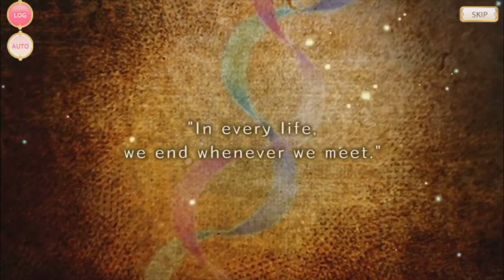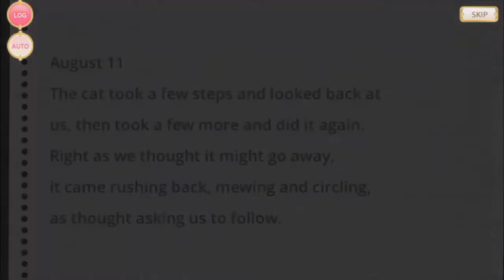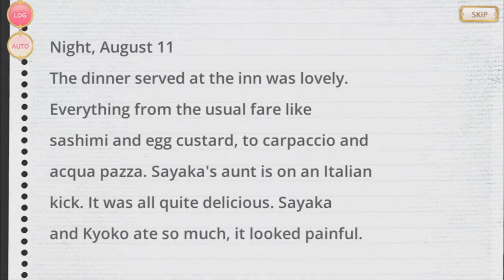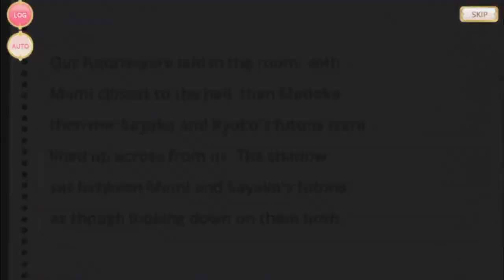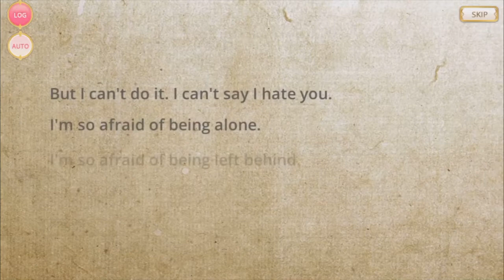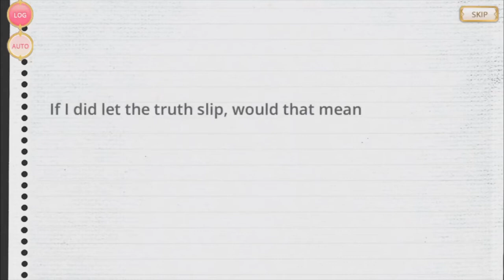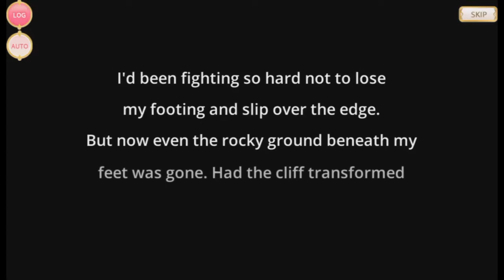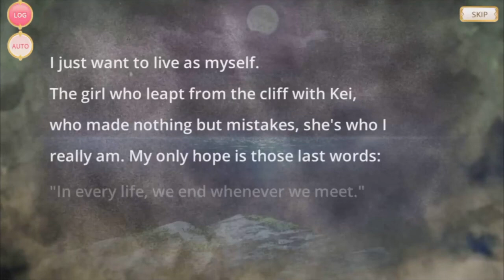Event: Beachside Bonds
Event - Beachside Bonds / The Ribbon at the Beach
English Text

Translation Credits: Official NA server